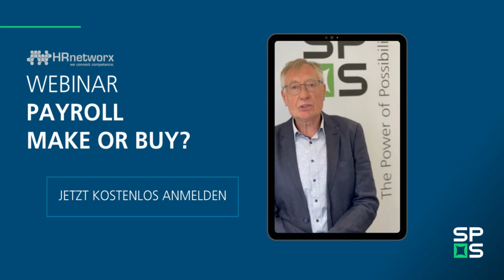Teaser SPS Webinar: Payroll Make or buy, 19.10.2023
Die Anforderungen an die Entgeltabrechnung werden ständig komplexer und dafür ausgebildete Fachkräfte immer rarer. Gleichzeitig sollen sich die Personalabteilungen im Unternehmen als Treiber der digitalen Transformation und Business Partner positionieren. Um beide Themen professionell zu bearbeiten, ist es sinnvoll grundlegende administrative Aufgaben an einen Spezialisten abzugeben. Hier ist die Auswahl des richtigen Partners entscheidend. SPS zeigt, wie der richtige Dienstleister gefunden werden kann und auf was dabei zu achten ist.

Diese zusätzliche Anmeldung ist erforderlich, um Ihnen den Einwahllink zukommen zu lassen.